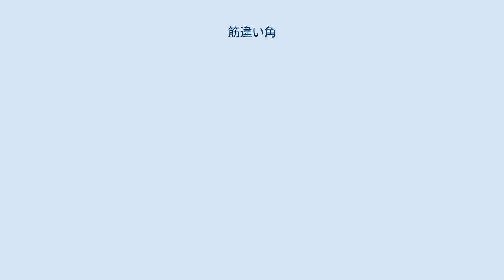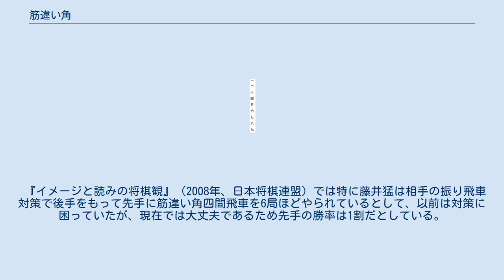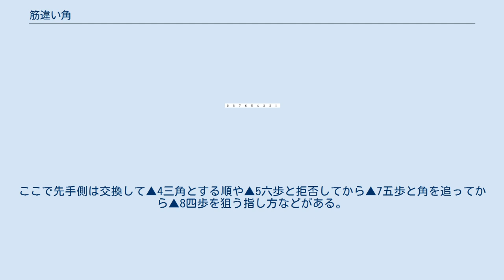筋違い角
将棋 」 将棋の戦法 」 居飛車 」 角換わり 」 筋違い角 筋違い角（すじちがいかく、英: Wrong Diagonal Bishop）とは、将棋の用語の一つで、角行(以下、角と略す)を初期配置の筋と別の筋に打つこと、またその打った角。
また、角交換後に筋違いの位置に角を打って活用する戦法のことも指す。
 角の初期配置は8八(2二)であり、成らない限り移動場所は「符号の合計が偶数」のマスに限られる。
 これに対し、初期配置の角が移動できないマスに打たれた角を筋違い角と呼ぶ。
(「符号の合計が奇数」となる場合である。
) 戦法としての筋違い角の開局手順は、▲7六歩△8四歩▲2六歩以下角換わりの出だしから、後手が角交換後△2二銀に▲7八金とせずに▲4五角と打つ（第1図）。
これは6三歩成と3四歩の歩を取っての1歩得を狙う。
△6二銀▲3四角△3二金以降は角を自陣に引き付けて（第2図）角の利きを利用して局面をリードする狙い。
 一手損角換わりが普及してからは、▲7六歩に△3四歩としてきた場合▲2二角成△同銀▲4五角と角を打ち（第3図）、△6二銀▲3四角△3二金（第4図）もしくは△5二金右▲3四角△5四歩もしくは△5二金右▲3四角△6五角打、の順がみられ、3四の歩を取るのが一連の手順である。
この後は棒銀にしたり、向かい飛車に振るなど様々な指し方がある。
 奇襲戦法というイメージが強いが、過去のプロの対局でも散見される。
昭和期にはタイトル戦でも登場しているが、近年は滅多に指されない。
 『イメージと読みの将棋観』（2008年、日本将棋連盟）によると、とくに筋違い角は第3図の局面で戦法としての評価は非常に低い。
羽生善治は▲4五角のラインがあまりよくない、佐藤康光は単純な角の利き筋が少ない、筋違い角の本を監修している森内俊之はそんなに悪い戦法ではないとしながらも、勝率イメージは5割を切り、谷川浩司や渡辺明は手放した角の活用のむずかしさを指摘している。
プロ棋士にしてみると、序盤早々に形を決めてくれるのがむしろありがたいというイメージがあるようである。
 『イメージと読みの将棋観』（2008年、日本将棋連盟）では特に藤井猛は相手の振り飛車対策で後手をもって先手に筋違い角四間飛車を6局ほどやられているとして、以前は対策に困っていたが、現在では大丈夫であるため先手の勝率は1割だとしている。
指し方は以前はB図のように位を５筋と4筋とっていたが、△5四銀の座りがよくないため、A図のように腰掛け銀に組んで4筋の位をとる指し方にしているとし、後手が楽勝としている。
 なお、アマ強豪の中で美馬和夫しか指さない戦法として、筋違い角四間飛車穴熊がある。
これは▲7六歩△3四歩に▲2二角成△同銀▲4五角から四間飛車に振り、C図のように穴熊に組む。
以下は機を見て、▲9六角のコースで角を使うのが狙い。
 第5-1図のように、阪田流向かい飛車の出だしで▲4五角の筋違い角を打ち、展開する指し方もある。
第5-2図は急戦向かい飛車型になる例で、図以下△7二金に▲8六歩が生じている。
これを△同歩であると　8三歩△同金▲8六飛。
以下△8四歩には▲8三角成△同飛▲7五金～▲8四金などの展開がある。
 他方、第5-3図のように角を6七に収め、7五の位をとるスタイルもある。
こうなると阪田流側が▲7六金～▲８五金や▲8六歩△同歩▲8五歩から▲8六飛など、8筋反撃の手に困らなくなる。
第5-4図は四間飛車の例で、これは居飛車側から角を目標に△4四銀～△5五銀～△3三角打ちで、6筋反撃を食らう順にあらかじめ備えている。
 居飛車棒銀の例もあり、第5-5図から一例として▲2六歩△6二銀▲2五歩△5四歩▲3八銀△5三銀▲2七銀△4四歩▲2六銀△4三金▲3五銀△4二角▲3六歩△5五歩▲4六歩△5四銀▲3七桂△2二玉▲6九玉△3二金▲6八銀△7四歩▲7九玉△6四歩▲5九金（第5-6図）。
この間後手は4二の位置になっているので、駒組が済むまで急戦が仕掛けにくい面がある。
以下の手順例は△7三桂ならば▲4五歩△同歩▲同桂△4四銀▲同銀△同金▲5三銀△4五金▲4二銀成△同飛▲5一角などの進行で先手の攻めが続く。
 筋違い角阪田流を応用した戦術に、対早石田用に編み出された「こなたシステム」と呼ばれる指し方がある。
陽動の相振り飛車の趣で、10秒将棋であればプロ棋士に勝利したこともあるが、第6-1図のように後手△3二飛に▲8八角成から▲6五角を打ち、△4五角の打ち合いから先手は▲7八金と角成を防ぎ、▲4六歩の退路を設けて...